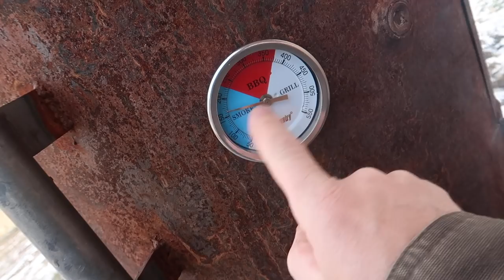She was NOT Impressed!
She was not impressed! Making home cured home smoked pasture raised BACON!

Daily Uploads!